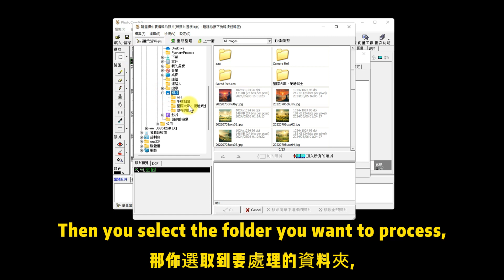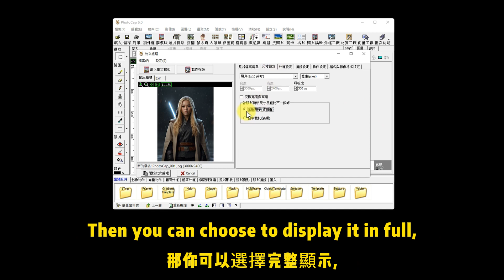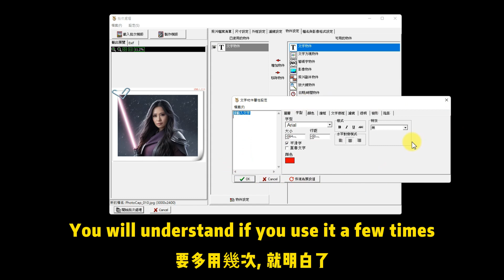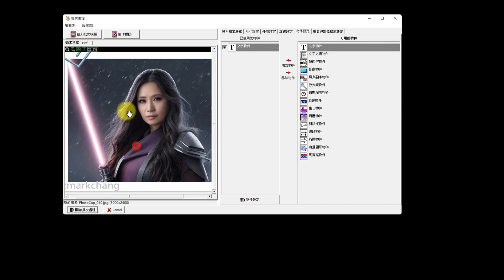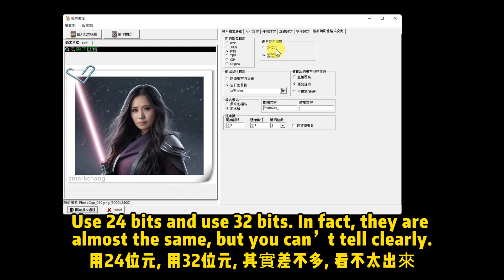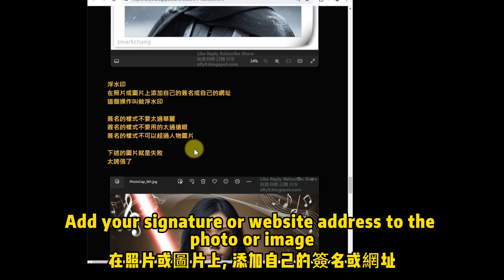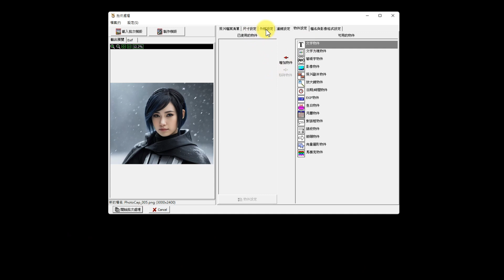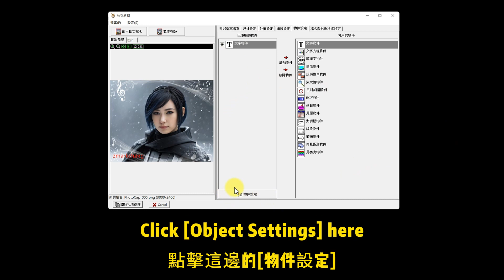繪圖軟體 PhotoCap 6.0 批次處理, 增加外框, 添加簽名, How to batch process, add frames, and add signatures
這一篇是用 PhotoCap 6.0 內的批次處理功能, 然後添加上外框及簽名之浮水印
人物些許的偏左偏右, 人物些許偏上偏下, 都很正常
所以對照片或圖片做比較複雜的操作
還是要一張一張的做處理才會比較好

視頻內的星際大戰絕地武士年輕美麗女子則都是由AI生成請參考

順便說一句, 記得也要回顧一下之前的視頻

如果可以的話
您可以使用 ( 超級感謝 ) 按鈕
這樣本頻道才能繼續的更新下去
感謝您的慷慨

如果可以的話
您可以使用 ( 分享 ) 按鈕
記得分享到你自己的 Facebook 或 Twitter 等互動平台

個人我想要購買一些電腦硬體, 測試設備, 零件及材料
但我沒錢
如果可能的話

提醒大家一個觀看youtube影片的小技巧
右下角的設定, 播放速度, 切換到1.25
所以請大家在觀看的時候, 將播放速度切換到1.25
還有記得點擊字幕按鈕, 開啟字幕, 將字幕顯示出來